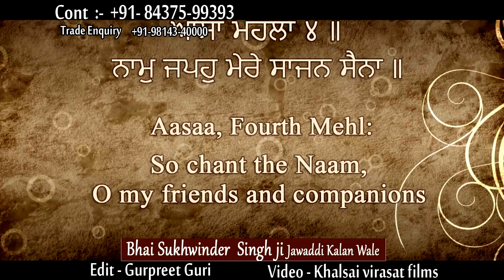Promo | Naam Japoh | Bhai Sukhwinder Singh | Jawaddi Kallan Wale | Gurbani Kirtan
Artist:-   Bhai Sukhwinder Singh ji  ( Jawaddi Kalan wale )
Title :-   Naam Japoh Mere Saajan Saina ( Offical Promo )
Album:- Aatam Rang